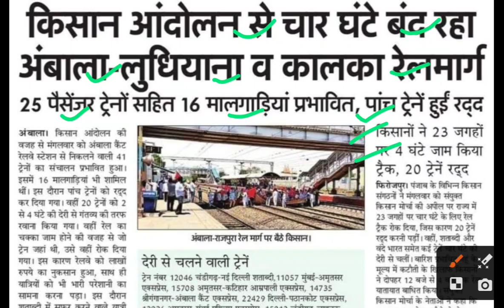किसान आंदोलन,kisan andolan latest news,haryana kisan andolan today news,kisan andolan news today